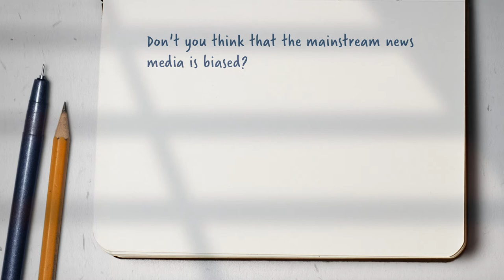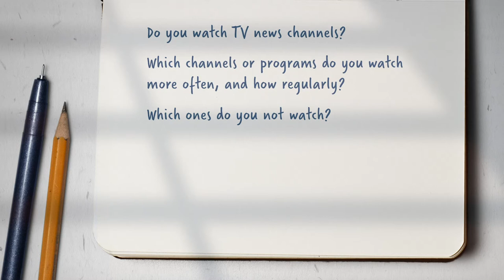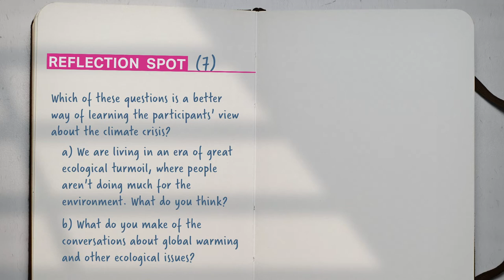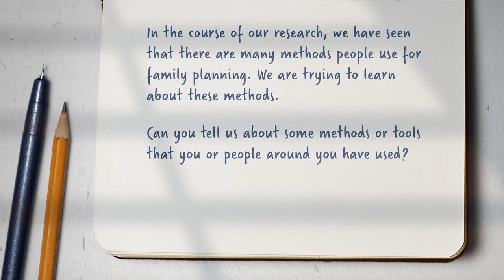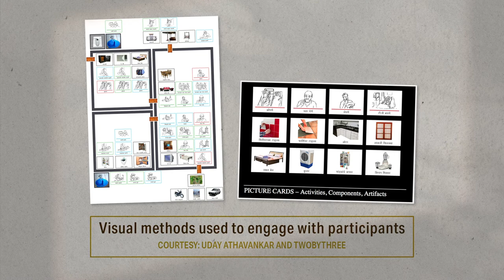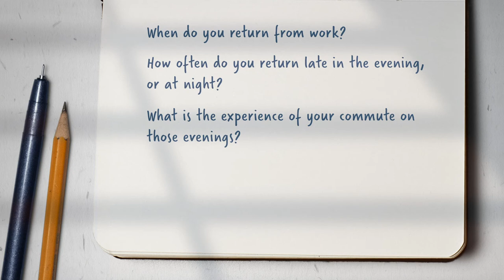Week 6: Lecture 8: Designing the Core Discussion II